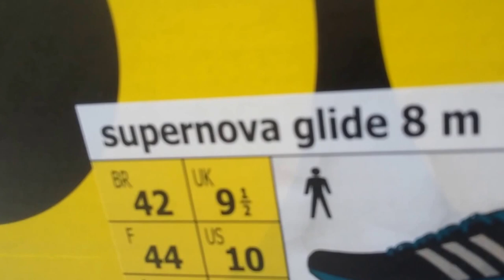Supernova Glide Boost 8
Conheça o Tênis adidas Supernova Glide Boost 8 - Masculino!

Pensando no alto desempenho de suas corridas sem deixar de lado toda a proteção necessária para seus pés, a adidas preparou um calçado moderno e de alta qualidade. O Tênis adidas Supernova Glide Boost 8 Masculino possui em sua entressola a tecnologia Boost que apresenta maciez, amortecimento elástico e sensação de liberdade. Aproveite para comprar o seu!

Principais Características

Estilo: Running PerformanceCabedal (Parte Superior Externa): Em mesh (fibras em malha com tramas abertas para leveza e ventilação interna) com detalhes em material sintéticoEntressola: EVA de alta densidade que promove leve e eficiente amortecimento e durabilidade com Tecnologia Boost ™ (energia única de cápsulas que apresenta uma mágica combinação de benefícios funcionais: maciez, amortecimento elástico e sensação de liberdade. Ela energiza a sua corrida para mais eficiência, independentemente da temperatura, e ainda garante máximo conforto)Solado: Borracha Continental (borracha que oferece mais aderência e tração em todas as condições climáticas) com adiWEAR® (oferece o que há de melhor em durabilidade nas áreas de maior desgaste. Proporciona tração firme em diferentes superfícies, podendo ser usado em terrenos planos ou em áreas de alta abrasão) e Torsion System (suporte no centro da sola do pé para garantir que a parte dianteira e traseira se movam de forma independente. Proporciona estabilidade e melhor adaptação à qualquer superfície)Tipo de Pisada: Neutra (Quando toca o solo, o pé apoia o lado externo do calcanhar e rola levemente para dentro, movendo-se em linha reta até a elevação do dedão)Lingueta: Macia e flexívelPalmilha: EVA forrado, anatômica e removível; conforto e facilidade na higienizaçãoForro Têxtil: Interno com reforço acolchoado no calcanhar para maior proteção e confortoAjuste: Cadarço simétricoPeso Aproximado: 280 g - Tam 39 (o peso varia de acordo com a numeração)Origem: ImportadoGarantia: Contra defeitos de fabricaçãoSAC: Brasil 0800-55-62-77 - Grande São Paulo

Outros Diferenciais

Detalhes refletivos que aumentam a visibilidade do esportista em locais de baixa luminosidade

Conservação e Limpeza

Limpe com escova de cerdas macias, água e sabão neutro Deixe secar à sombraPara retirar odores, deixe em local seco e arejado por 12 horas